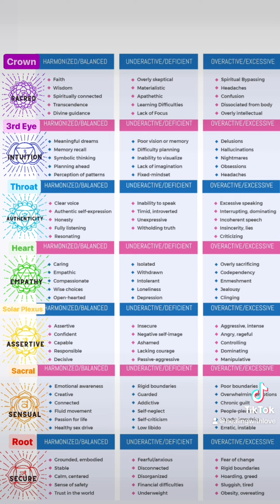Quick 1 minute chakra chant meditation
Please say yes to receive. Please take a moment to breathe and center yourself. Allow the energy to flow through you.

Virtual tips accepted with so much gratitude. 🙏🏽🫶🏽♾️

HealingWithLove

HealingWithLove